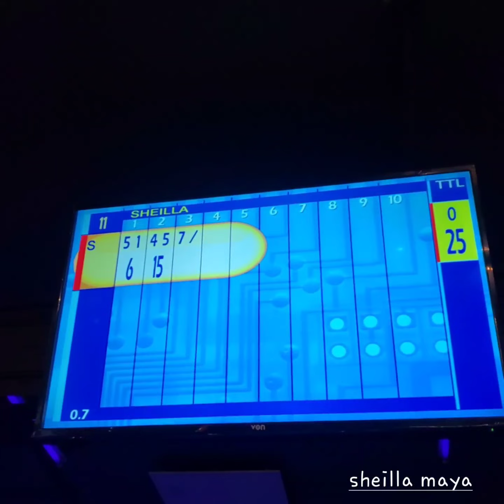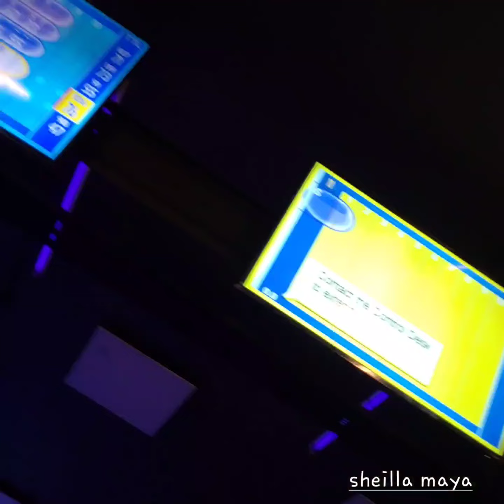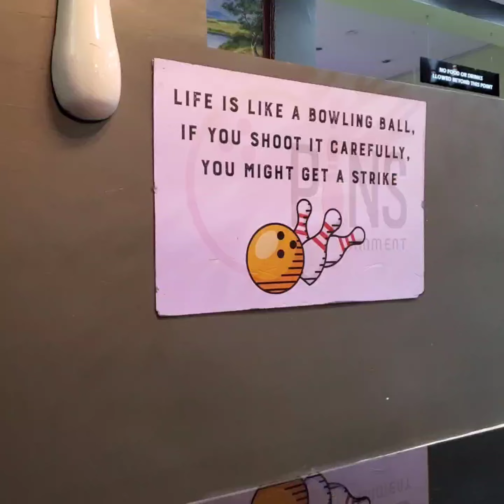What is Bowling | how to play Bowling | nairobi kenya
Experience the thrill of bowling in Nairobi, Kenya, with this exciting video! Bowling has become a favorite activity for locals and tourists alike, providing endless fun and friendly competition. Watch as players aim for strikes and spares in this modern bowling center located in the heart of Nairobi. Whether you're a seasoned bowler or a beginner, this game is sure to bring smiles and laughter to all who participate. So come along and join in on the fun of bowling in Nairobi, Kenya!

Bowling in Nairobi
 Nairobi Bowling
Kenya Bowling
 Bowling Game
Indoor Sports
Nairobi Activities

things to do in nairobi
things to do in kenya
full bowling game
how to play bowling
girl plying bowling
pins bowling kenya
sairt mall nairobi
winning a bowling game
bowling ball
pba bowling
bowling tips
darren tang bowling release
how to hook a bowling ball
how to bowl
professional bowlers association
how to bowl like a pro
pba tour
usbc
storm
urethane
bowling ball review
how to bowl more strikes
ten-pin bowling
storm bowling